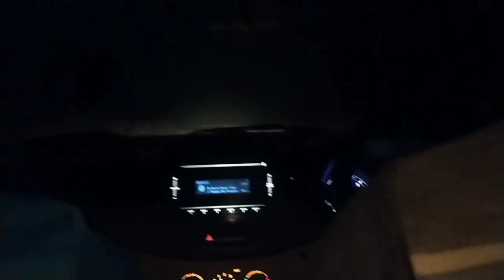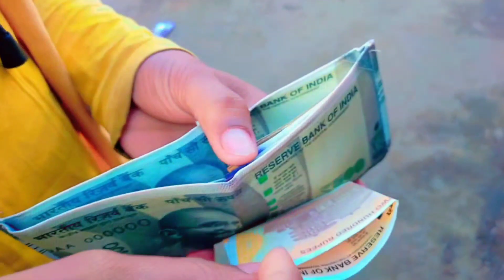ଆସ ବୁଲଯିବା ଘଟଗାଁ 🙋🙏